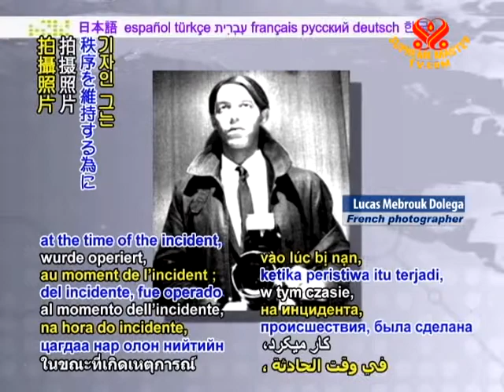In Memoriam - French journalist remembered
French journalist remembered. On Monday, January 17, French photographer Lucas Mebrouk Dolega passed away following injuries sustained while on duty in Tunisia. The 32-year-old journalist, working for the European Pressphoto Agency (EPA) at the time of the incident, underwent surgery after he was accidentally struck by an object being used by police attempting to maintain public order. However, he sadly did not survive. European Pressphoto Agency chief executive Joerg Schierenbeck stated, "His death is a tragedy and a great loss." Our sincere condolences to Mr. Dolega's loved ones for his untimely passing.

May his soul rest peacefully in the everlasting love and comfort of the Divine as we pray for the safety of all media members in their noble work of bringing accurate and up-to-date information to the public around the world.